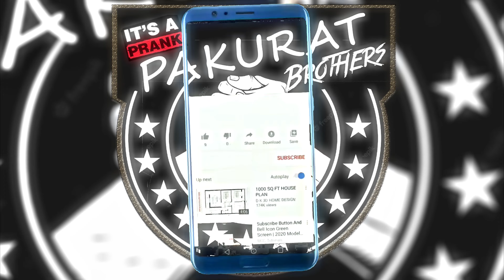ANG TAO NA WALA'Y AYO NGA KA STURYA PRANK | GITUKLOD SA SAPA KAY NANAGA